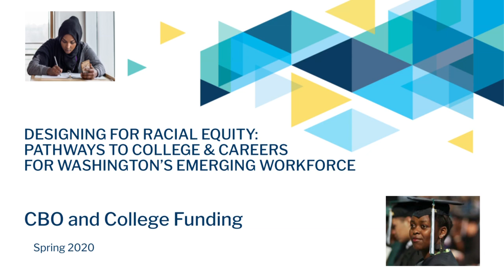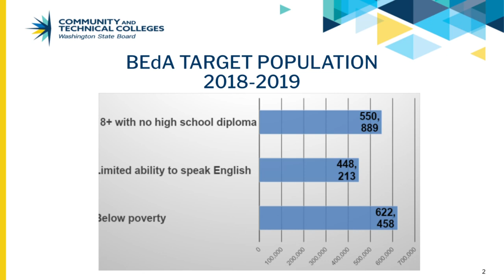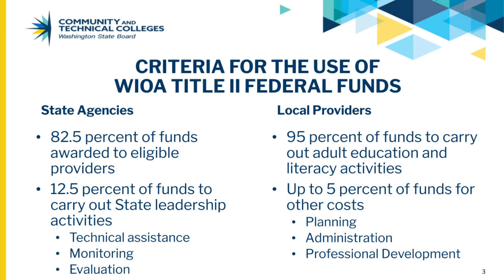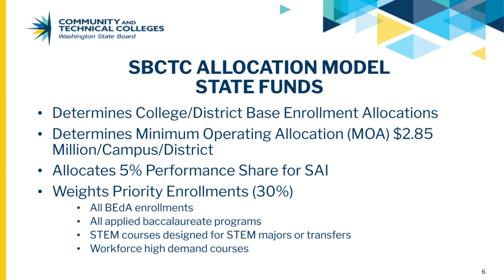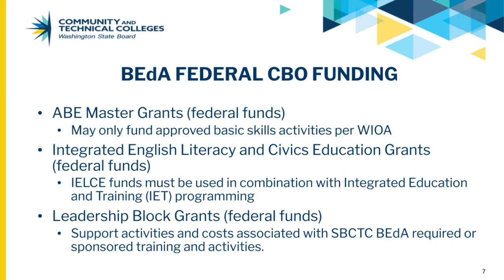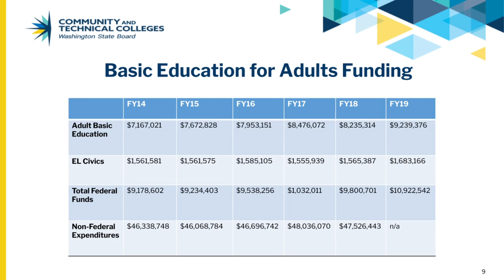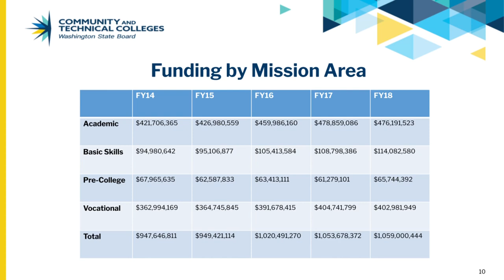CBO and College Funding